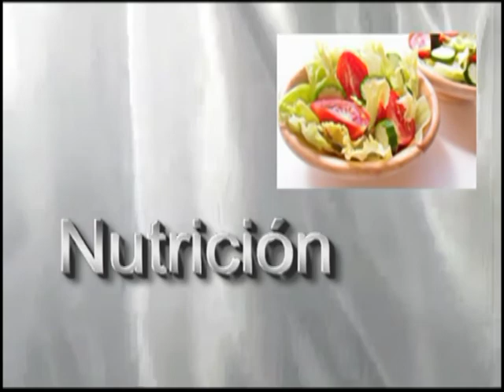Cuerpos Saludables TV- 2da. Capsula Informativa "La diferencia de rebajar y adelgazar"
Capsula informativa de parte de Cuerpos Saludables TV bajo la produccion de Non Stop Entertainment para Shaddai Massage.